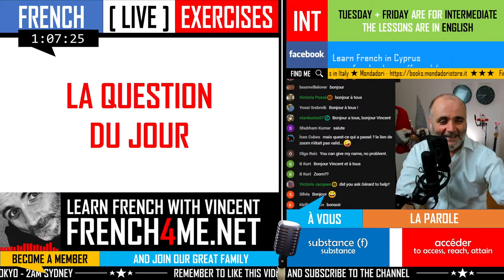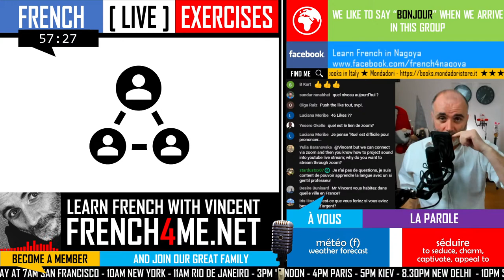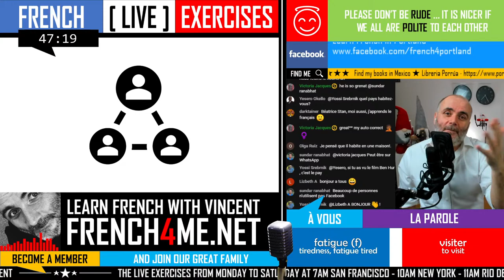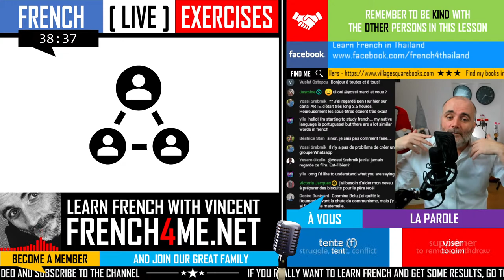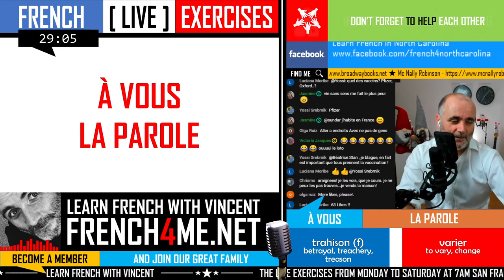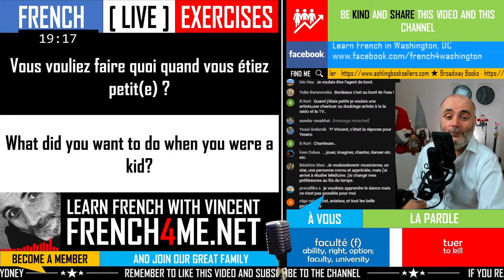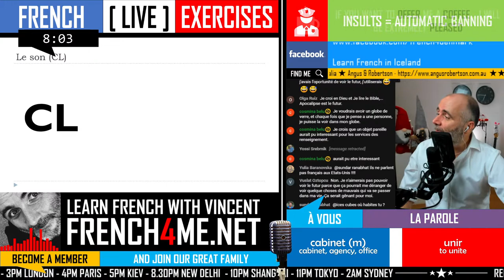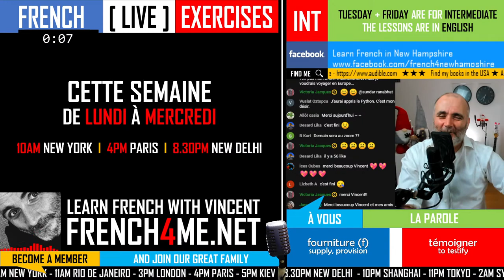FRENCH ADVANCED EXERCISES - EPISODE 23 | IN FRENCH